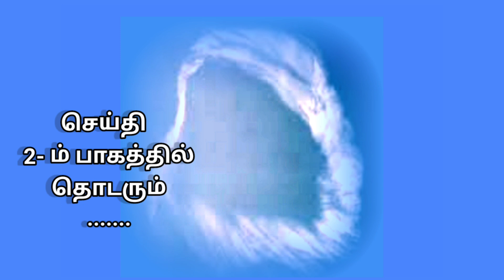for..Branham's Message group ( Part-1) 25-12-2023-Karaikal.